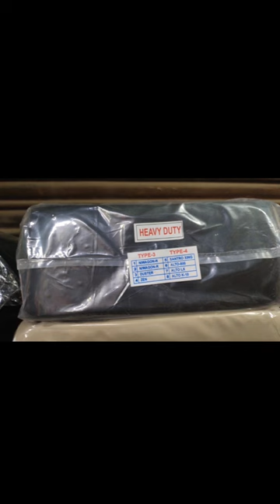Armrest with Foldable Bottle Holder and Storage